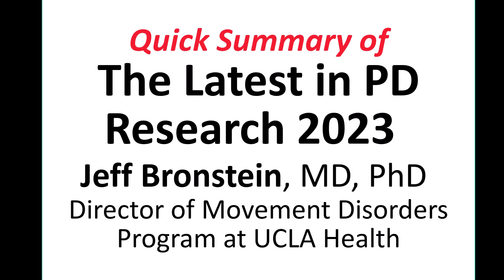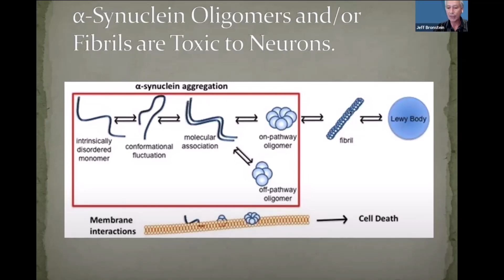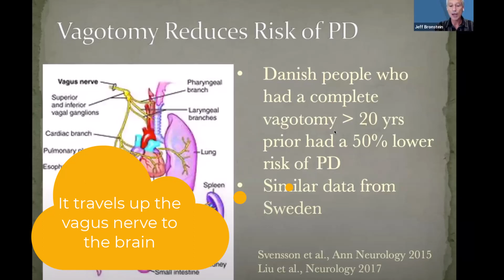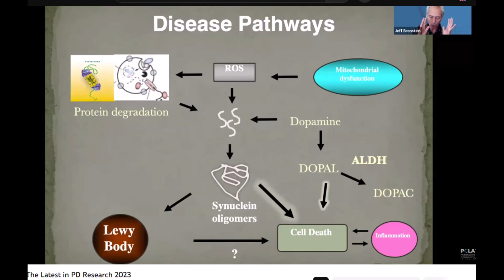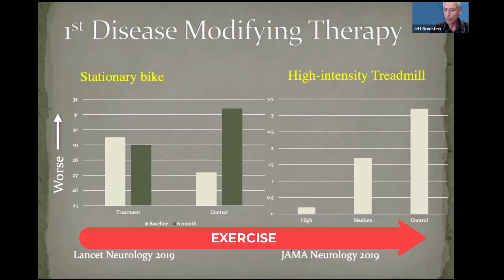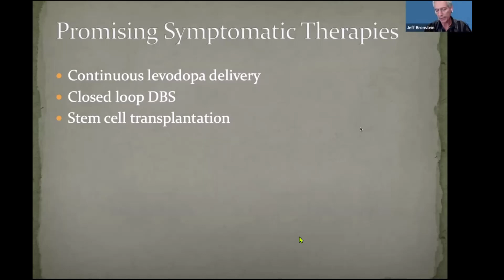What's New in Parkinson's Research 2023 - Summary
This is a 5-minute summary of "The Latest in PD Research 2023" with Jeff Bronstein, MD, PhD. He is the Director of the Movement Disorders Program at UCLA and Professor of Neurology and Molecular Toxicology. It covers the key takeaways so that you can determine if you want to view the entire one-hour video, jump to a specific timestamp, or explore a related line of inquiry.

Her are related resources:
🎯 Explore the critical role of α-synuclein in the pathogenesis of Parkinson’s disease (PD) in this 2023 Nature article
🎯  Fighting Parkinson's Disease with Exercise and Diet
🎯  Can We Put the Brakes on Parkinson’s Progression? (May 5, 2022)

This video was produced by the Parkinson Network of Mt. Diablo.